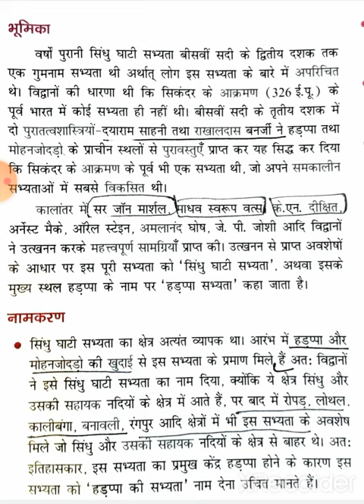Indus valley Civilization 2020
Hi

Dosto Is video Me Maine Aapko Indus Valley Civilization ke Bare kuchch bate Batane ki koshis ki hai umeed hai ki yeh video aap ko pasand aayie ho gi